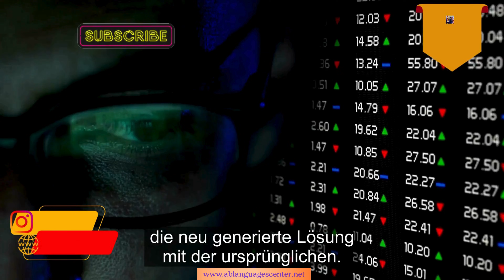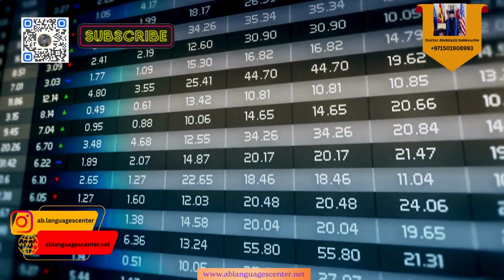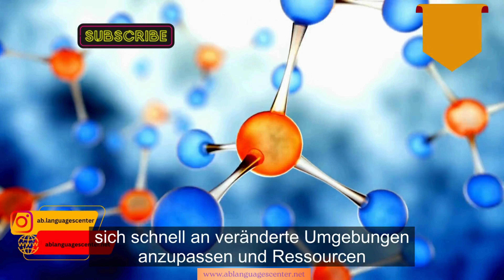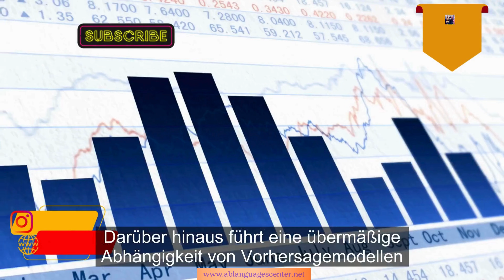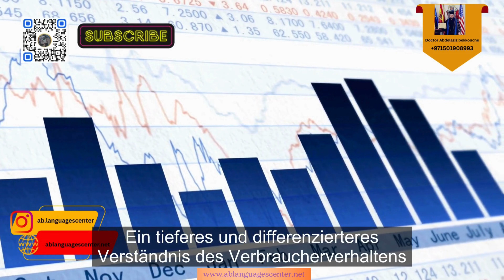Human and Artificial Intelligence Interaction part4 4k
As the field of data analytics continues to evolve, organizations are increasingly recognizing the transformative impact of integrating advanced technologies into their strategic frameworks. Predictive analytics plays a vital role in enhancing the accuracy of market forecasts while enabling businesses to identify emerging trends and shifts in consumer preferences more effectively. By applying sophisticated algorithms, companies can analyze large volumes of data to extract actionable insights that guide marketing decisions. This proactive approach allows organizations to anticipate changes in consumer behavior and respond quickly, helping them maintain a competitive advantage in an increasingly dynamic marketplace.